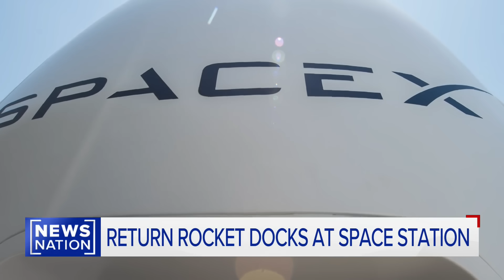US astronauts begin return trip to Earth on Monday | NewsNation Now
Caitlyn Becker brings new details of the SpaceX Crew-9's return to Earth. NASA astronauts Suni Williams and Butch Wilmore were in space for 9 months after their trip was initially meant to be 8 days.